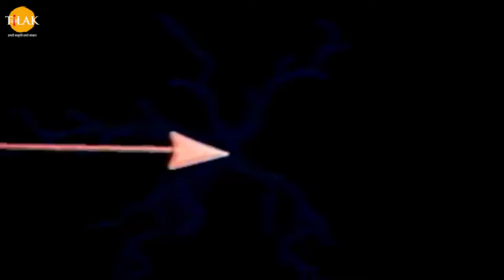రామానంద్ సాగర్ 'స్హ రామాయణం | శ్రీరాముడు మకరాక్షుడిని సంహరించాడు | Tilak Telugu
రామాయణం అదే పేరుతో ఉన్న పురాతన భారతీయ సంస్కృత ఇతిహాసం ఆధారంగా ఒక భారతీయ టెలివిజన్ సిరీస్. ఈ ప్రదర్శన మొదట 1987 మరియు 1988 మధ్య డిడి నేషనల్ లో ప్రసారం చేయబడింది. దీనిని రామానంద్ సాగర్ రూపొందించారు, వ్రాశారు మరియు దర్శకత్వం వహించారు. ఈ ప్రదర్శన ప్రధానంగా వాల్మీకి యొక్క 'రామాయణం' మరియు తులసీదాస్ 'రామ్‌చరిత్మానస్' ఆధారంగా రూపొందించబడింది. ఈ ధారావాహికలో 82 శాతం ప్రేక్షకులు ఉన్నారు, ఇది ఏ భారతీయ టెలివిజన్ ధారావాహికలోనూ రికార్డు స్థాయిలో ఉంది. ఈ సిరీస్ 2020 కరోనావైరస్ లాక్డౌన్ సమయంలో తిరిగి ప్రసారం చేయబడింది మరియు ప్రపంచవ్యాప్తంగా అనేక మంది వీక్షకుల రికార్డులను బద్దలు కొట్టింది, ఇందులో ప్రపంచంలోనే అత్యధికంగా వీక్షించిన టీవీ షోలలో ఒకటిగా రికార్డు సృష్టించింది, 16 ఏప్రిల్ 2020 న 77 మిలియన్ల మంది వీక్షకులు ఉన్నారు.